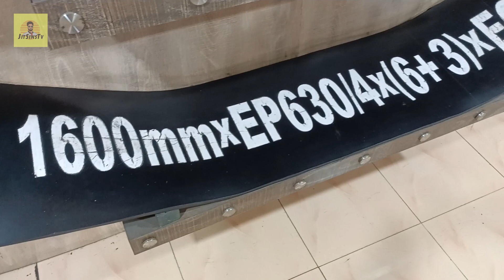Crafting Blessings: Biswakarma Puja Unveiled | Jitsins TV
Welcome to Jitsins TV! In this video, we dive into the fascinating world of Biswakarma Puja, a vibrant and culturally significant festival celebrated in various parts of India and Nepal. Join us as we explore the traditions, rituals, and significance of this auspicious occasion.

🔨 What is Biswakarma Puja?
Biswakarma Puja, also known as Vishwakarma Jayanti, is a day dedicated to Lord Biswakarma, the divine architect and craftsman in Hindu mythology. This day is observed with immense reverence by artisans, craftsmen, and industrial workers who seek blessings for skill, craftsmanship, and the success of their tools and machinery.

🎉 Festival Highlights:

Rituals and Traditions: Discover the intricate rituals that take place on Biswakarma Puja, including the installation of the idol, special prayers, and offerings.
Decorations: Explore the vibrant decorations and colorful rangolis that adorn homes and workplaces during this festive time.
Puja Pandals: Visit the beautifully decorated Biswakarma Puja pandals and witness the vibrant atmosphere of the celebrations.
Delicious Prasad: Learn about the delectable sweets and dishes prepared as offerings to Lord Biswakarma and shared among devotees.
🙏 Significance:
Explore the spiritual significance of Biswakarma Puja and how it fosters a sense of community among artisans and workers. Discover the belief that seeking Lord Biswakarma's blessings can lead to enhanced creativity, productivity, and prosperity.

💡 Modern Relevance:
Learn how Biswakarma Puja continues to evolve and adapt in the modern era, with industries and organizations also participating in the festivities.

🎥 Watch our video to get an up-close look at the vibrant celebrations, hear from devotees about their experiences, and gain a deeper understanding of the cultural importance of Biswakarma Puja.

Share your thoughts and experiences with us in the comments section below.

Thank you for joining us on this journey to explore the beauty and significance of Biswakarma Puja! 🙌🕊️